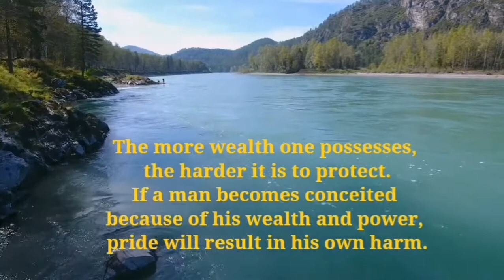Tao Te Ching ── Chapter 9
9th Chapter
It’s best to know where to stop rather than continuing to accumulate wealth and power.
When a man tries too hard to develop skills to attack others, it is like the sharpening a knife to the sharpest point, which becomes easier to dull.
The more wealth one possesses, the harder it is to protect.
If a man becomes conceited because of his wealth and power, pride will result in his own harm.
When a man achieves his goal, and he knows to give the opportunity to others without attachment to power and wealth, this is close to Tao.